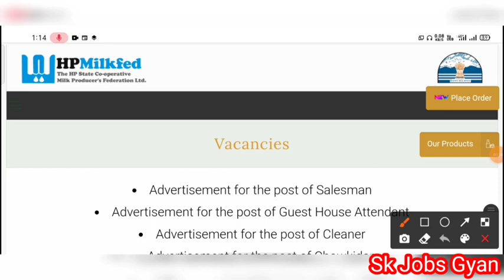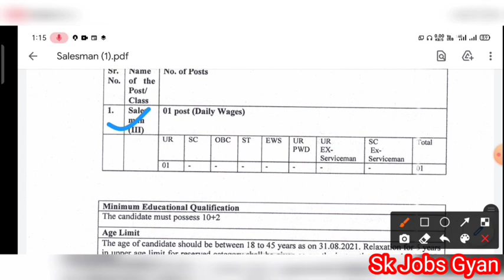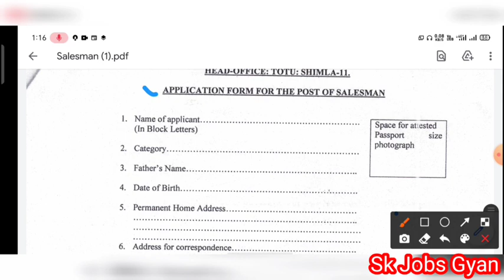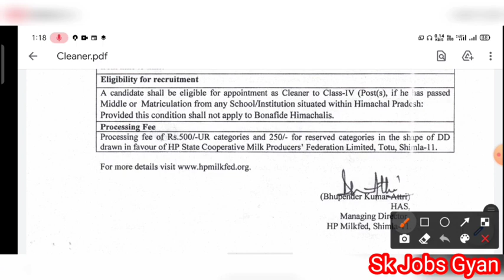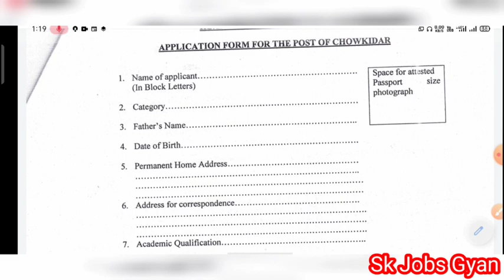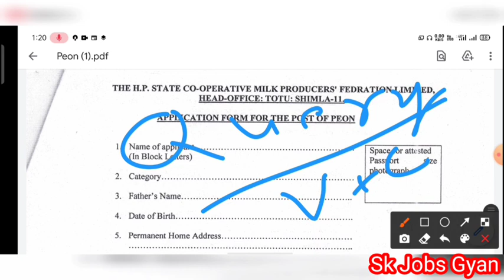HP MILKFED Recruitment 2021, Peon/Chowkidar/Cleaner/Salesman/Guest House Attendant Recruitment 2021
Important Tags